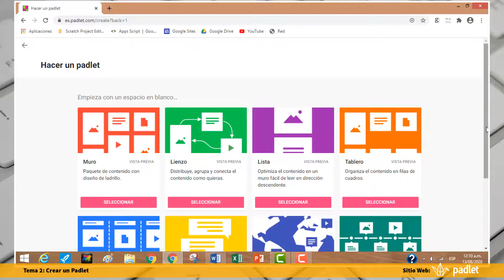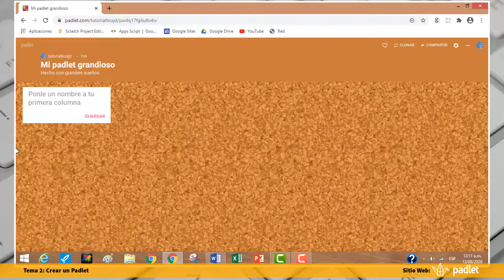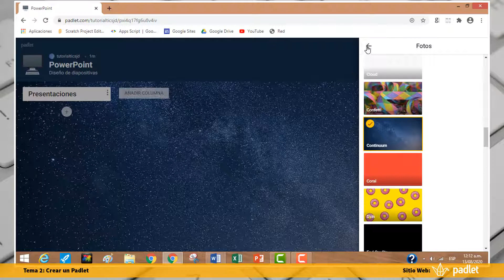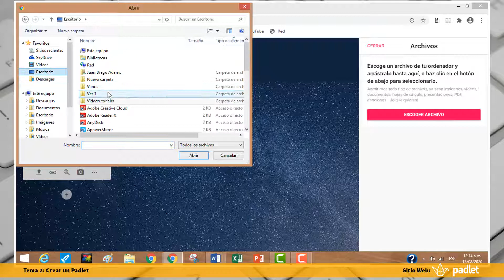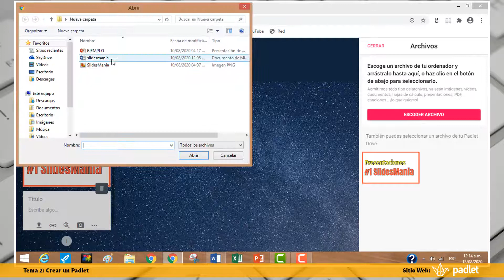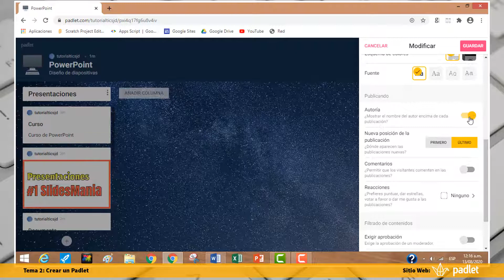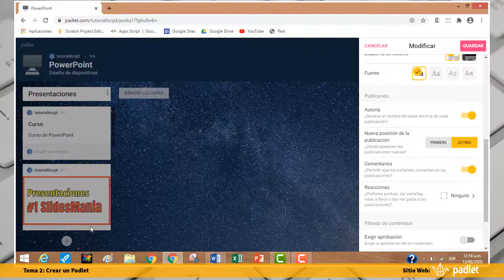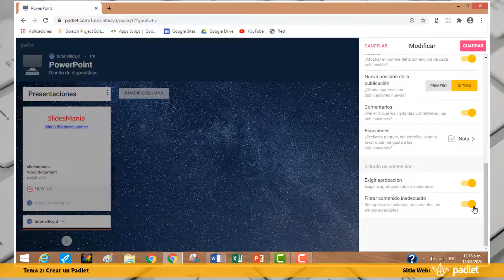📰¿Cómo usar Padlet? - 📁Tutorial 2020 – Tema 2: Crear un Padlet